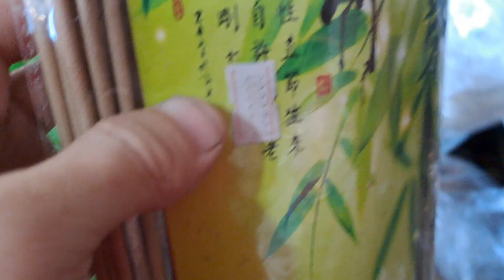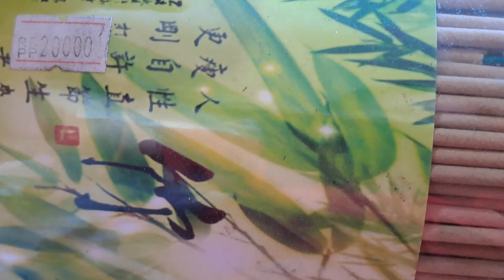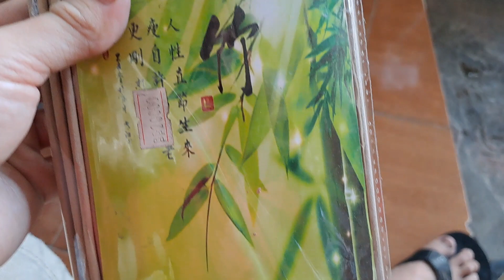aroma si lidi hijau coklat bambu pohon bakar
Dupa atau hio adalah sebuah bahan yang mengeluarkan bau wangi aroma terapi.
 Dupa mengeluarkan asap ketika dibakar. Biasanya dupa digunakan untuk upacara keagamaan, aroma si lidi hijau coklat bambu pohon bakar